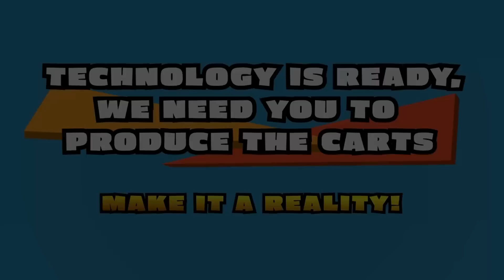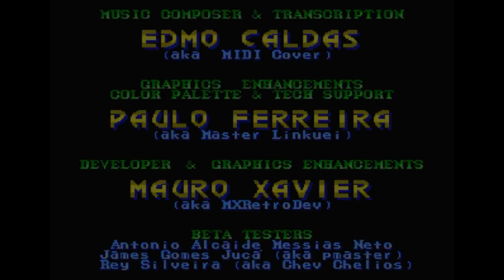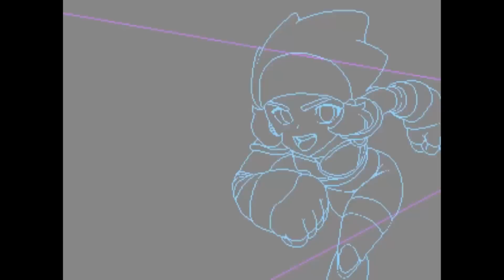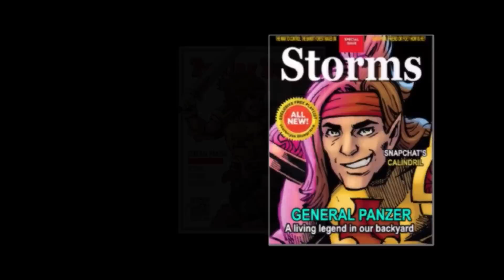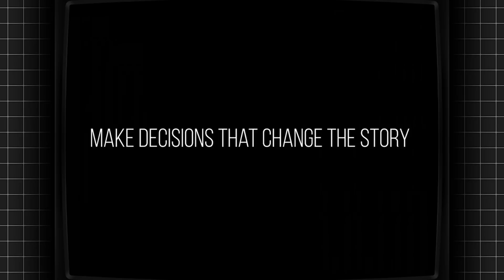Cofre Retro Showcase: Mas de 30 JUEGOS NUEVOS que llegaran a CONSOLAS RETRO!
Bienvenido al COFRE RETRO SHOWCASE! Donde vas a poder ver los adelantos de mas de 30 videojuegos creados para consolas antiguas o retro. ¿Que te pensaste, que solo Xbox y Playstation podian tener su propio show? No papá! El Cofre tambien tiene su propio festival. Toca la campanita,  hacate unos buenos pochoclos que se viene un re show!